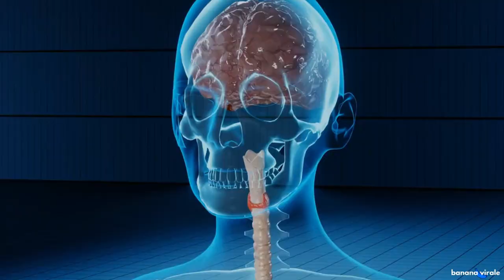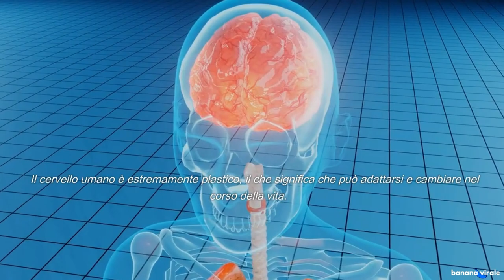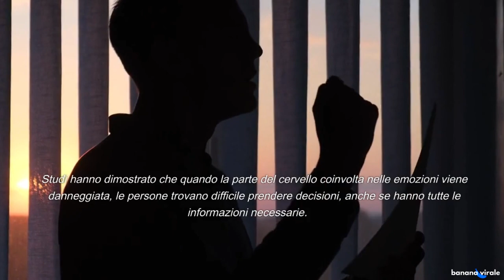10 Fatti sul Cervello Umano che Non Sai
🧠📚 Sul cervello
Il cervello del bambino spiegato ai genitori
Cervello alto e cervello basso. Perché pensiamo ciò che pensiamo
Alzheimer e le Altre Malattie del Cervello

Sport Rock Football by Infraction

Se acquisti un prodotto tramite questo link, riceverò una piccola commissione e sosterrai il mio lavoro. Il prezzo per te rimane uguale al 100% e non cambia. Grazie infinite per il tuo sostegno!